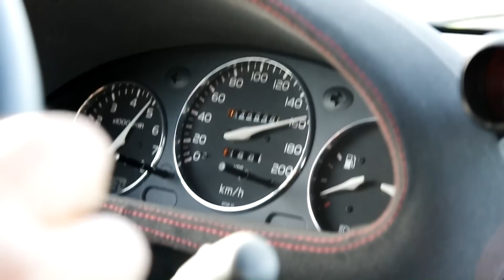Nissan Micra 2.0 strojenie by Coobcio - reupload, przed założeniem turbo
Chcesz wesprzeć kanał Turbobieda? - To bez sensu!

Jednak jeśli chcesz kupić:
sprzęt audio: wzmacniacze, kolumny, odtwarzacze
sprzęt  video: projektory, ekrany

lub zaprojektować i wykonać:
kino domowe, nagłośnienie restauracji, biura, sklepu

sklep audio/video prowadzony przez Turbobiedę.

na hasło że trafiłeś z youtuba - dostaniesz rabat!

Za zarobione pieniądze na pewno nie kupię nic rozsądnego.